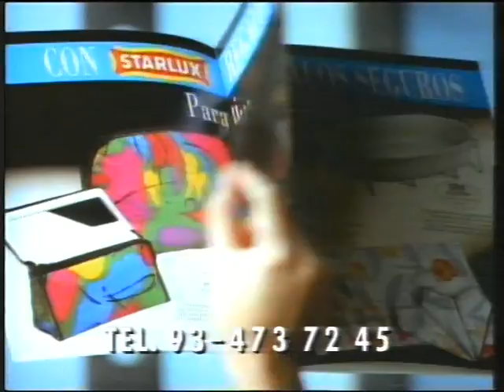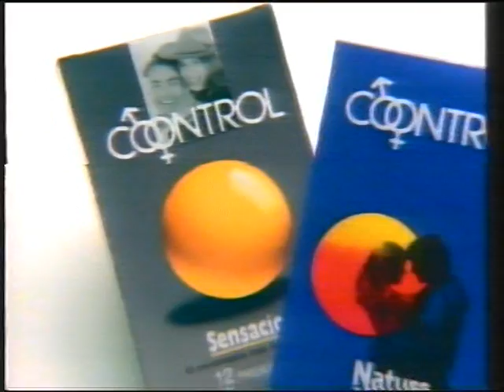Bloque de publicidad - TVE2 - Febrero de 1993 (2)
Bloque de publicidad - TVE2 Televisión Española - Febrero de 1993 (2)